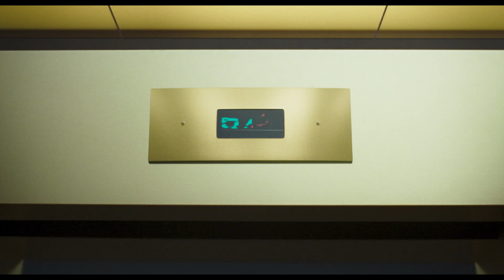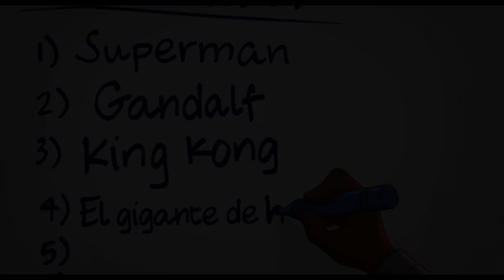Space Jam: Nuevas Leyendas - Tráiler 1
¡Bienvenidos a un partido de otra dimensión! El campeón de la NBA e ícono mundial LeBron James se embarca en una aventura épica junto a Bugs Bunny, el intemporal personaje de Looney Tunes en "Space Jam: Nuevas leyendas", la película animada y de acción real dirigida por Malcolm D. Lee y un innovador equipo de cine que cuenta con Ryan Coogler y Maverick Carretero. Este viaje de transformación es una frenética combinación de dos mundos que nos cuenta hasta dónde pueden llegar algunos padres para conectar con sus hijos. LeBron y su hijo Dom quedan atrapados en el espacio digital de una fuerza todopoderosa y malvada llamada A.I. Para poder volver a casa, LeBron tendrá que con la ayuda de Bugs, Lola Bunny y toda la pandilla de los muy indisciplinados Looney Tunes. Juntos tendrán que derrotar a los campeones digitalizados de A.I. y deberán hacerlo en la cancha de baloncesto. Se trata de una lista espectacular de estrellas de del baloncesto como nunca se ha visto. Son los Tunes contra los Goons enfrentados al desafío más importante de sus vidas que servirá para transformar el vínculo de LeBron con su hijo y arrojará luz sobre el poder de ser uno mismo. Los intrépidos Tunes se saltan todos los convencionalismos, ponen en marcha sus singulares talentos y consiguen sorprender al "Rey" James jugando el partido a su manera.

James es el protagoniza junto al nominado al Oscar Don Cheadle (películas de "Los Vengadores", "Hotel Rwanda"), Khris Davis ("Judas and the Black Messiah", serie de televisión "Atlanta"), Sonequa Martin-Green (series de televisión "The Walking Dead", "Star Trek: Discovery”), el debutante Cedric Joe, Jeff Bergman (“Looney Tunes Cartoons”) y Eric Bauza (“Looney Tunes Cartoons”).

Lee ("Plan de chicas", "Escuela para fracasados") dirige a partir de un guión de Juel Taylor & Tony Rettenmaier, Keenan Coogler & Terence Nance. Los productores de la película son Ryan Coogler, LeBron James, Maverick Carter y Duncan Henderson, y Sev Ohanian, Zinzi Coogler, Allison Abbate, Jesse Ehrman, Jamal Henderson, Spencer Beighley, Justin Lin, Terence Nance y Ivan Reitman ejercen de productores ejecutivos.

El equipo creativo del director incluye al director de fotografía Salvatore Totino (“Spider-Man: Homecoming”), al productor de animación Troy Nethercott (“Parque mágico”), a los diseñadores de producción Kevin Ishioka (“Mula”), Akin McKenzie (“Así nos ven” de Netflix) y Clint Wallace (próximo estreno "Eternals”), al montador Bob Ducsay ("Godzilla: Rey de los monstruos", "Star Wars: Los últimos Jedi") y a la diseñadora de vestuario Melissa Bruning ("Proyecto Rampage", "La guerra del planeta de los simios”). La música es obra de Kris Bowers ("Green Book", "Los Bridgerton" de Netflix).

Warner Bros. Pictures presenta "Space Jam: Nuevas leyendas", una producción de Proximity/SpringHill Entertainment, dirigida por Malcolm D. Lee. La película será distribuida por Warner Bros. Pictures. Se estrenará sólo en cines en España el 16 de julio de 2021.